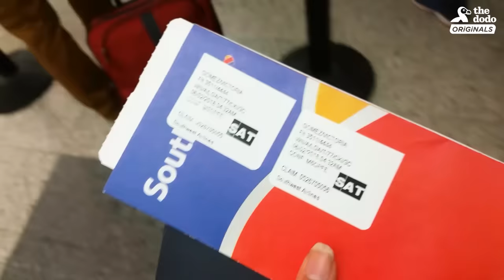Dogs are THRILLED to be Reunited With Sister Coming Home From College | The Dodo Reunited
Dogs Are THRILLED When Their Sister Comes Home From College | These two rescue dogs love their human sister, Victoria, more than anything. So when she left for college, they looked all over for her and waited in her bed every night. Today on Reunited, Victoria's coming home for the first time in six months — and Echo and Toto can't even believe she's finally back.